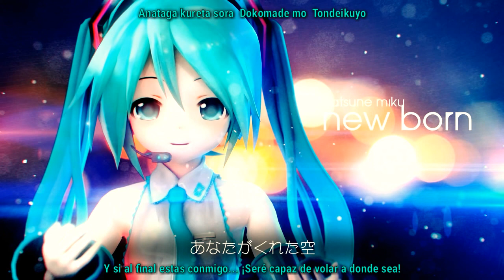New Born [Hatsune Miku] (sub Español) by: *Ciiel-nekko*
antes que nada... sé que debía haber subido ghost rule pero hubo complicaciones y no la tuve a tiempo es por ello que se sube esta canción y se aplazara ghost rule hasta la proximq semana

espero y disfruten la canción ya que bueno es mi segunda canción favorita :'3

Vídeo source: Aura Qualic
sub español: *Ciiel-nekko*